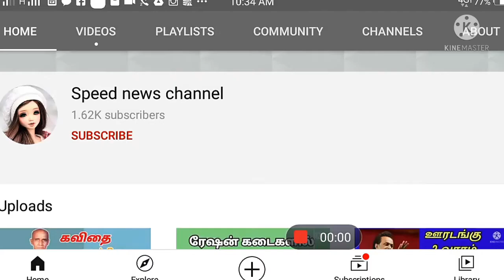பிக்பாஸ் நிகழ்ச்சியில் டிக்டாக் பிரபலம் | biggboss | kamal| Vijay vt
biggboss vijaytv kamal GP muthu#tiktok#